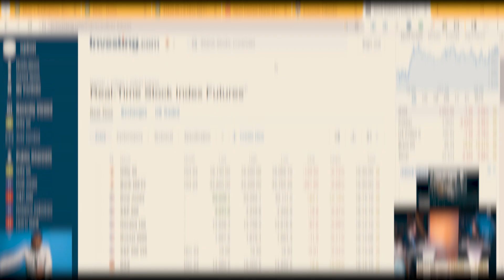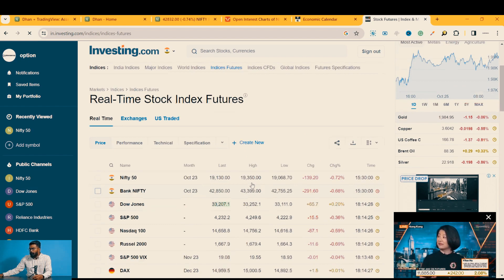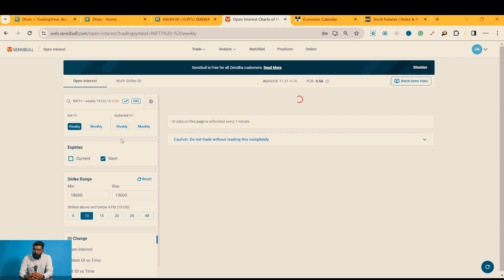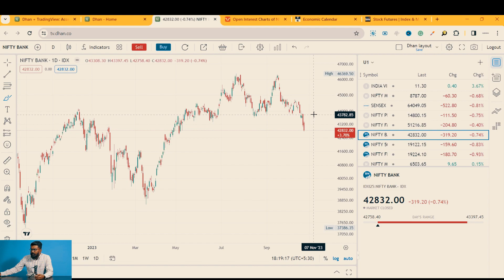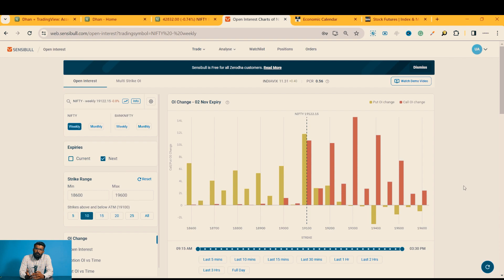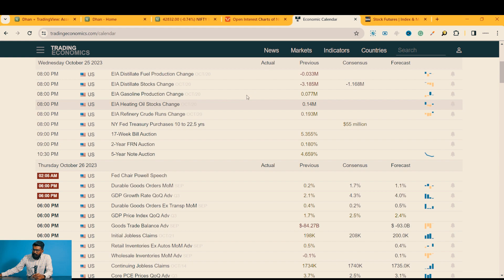Indian Markets Crash Incoming !!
See How Our Members are Performing in Mentorship Porgram (Check Out in Our Website)

bank nifty
market prediction for tomorrow
nifty tomorrow
Wednesday market prediction
ltp calculator